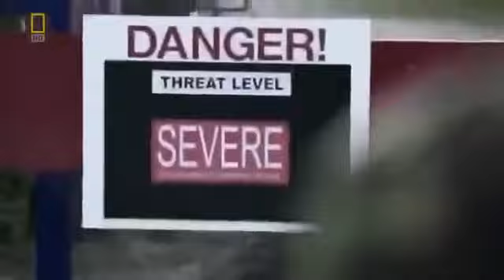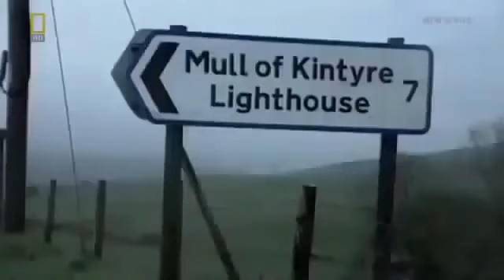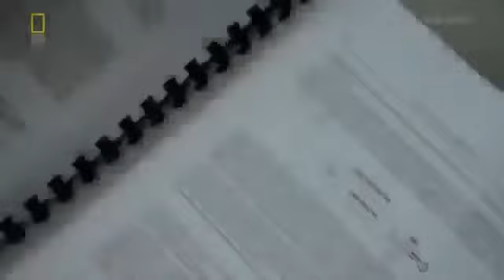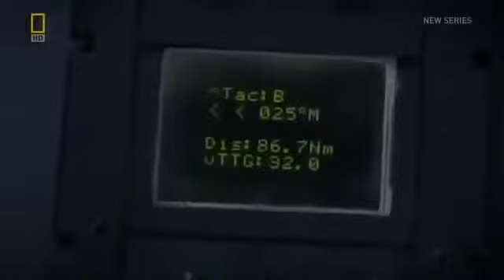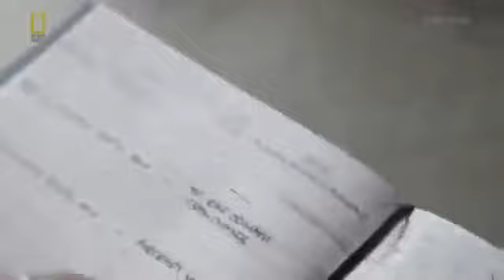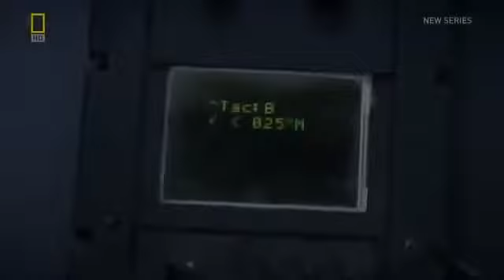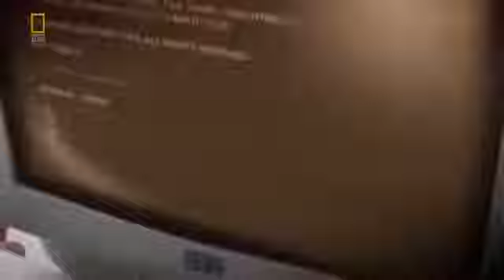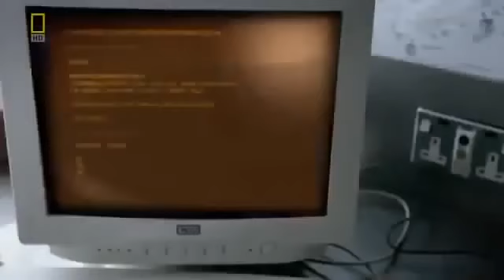Deadly Crossroads Mid CollisionA Father's Reve S02E06 (Air disaster)